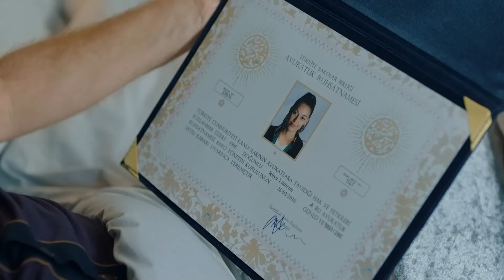Seni Tanımak Aşkların En Güzeli - Alev Alev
Rüya'nın düzenliği yardım gecesi.  ''AŞK TESADÜFLERİ SEVER YAKIŞIKLI''

Yönetmenler: Ahmet Katıksız, U.Hakan Eren, Özgür Sevimli
Senaryo: Burcu Görgün, Damla Serim
Besteci: Toygar Işıklı
Yapımcı: Kerem Çatay
İdari Yapımcı: Yamaç Okur
Görüntü Yönetmeni: Gökhan Atılmış
Sanat Yönetmeni: İsmail Durmaz
Kostümler: Burcu Şener
Kurgu Yönetmeni: Deniz Bulut Güner

Oyuncular
Cemre: Demet Evgar
Çiçek: Hazar Ergüçlü
Rüya: Dilan Çiçek Deniz
Çelebi: Cem Bender
Ozan: Berkay Ateş
Ömer: Cihangir Ceyhan
İskender: Berker Güven
Korkut: Yiğit Sertdemir
Serkan: Bora Cengiz
Zeyno: Sahra Şaş
Uzun: Rüzgar Diricanlı
Güneş: Kayra Orta
Atlas: Kaan Şeker
Tomris: Zuhal Olcay
Hanım: Veda Yurtsever
Altan: Ayhan Kavas
Arzu: Gökşen Ateş